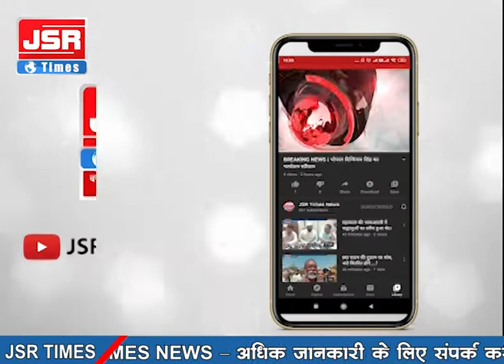बड़ी मात्रा में नकली सिगरेट जब्त